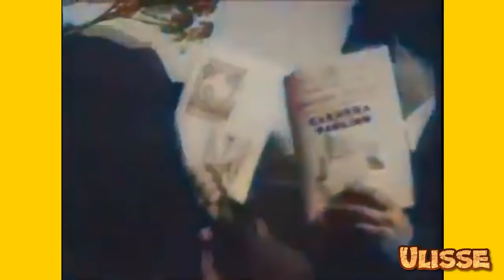Primo Carnera: La Montagna che Cammina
Riviviamo assieme il percorso che ha portato Primo Carnera alla vittoria del titolo mondiale di boxe e scopriamo come e perché lo ha perso, dopo appena un anno.
Viaggiamo all’indietro nel tempo di quasi un secolo, quando il mondo era totalmente diverso da oggi e totalmente diverso era anche il pugilato.
Primo Carnera era figlio del suo tempo, ma diversamente dagli altri Carnera era grande, un gigante.
La tecnica di Carnera e i suoi movimenti sul ring oggi possono far sorridere ma allora era tutto quello che serviva per essere il numero uno.
Oggi vediamo assieme tre degli incontri di Carnera più famosi:
Quello del 1933 contro Ernie Schaaf, che perse la vita per mano di Carnera,
Quello successivo contro Jack Sharkey che gli valse il titolo mondiale,
E quello del 1934 nel quale Carnera perse il titolo in favore di Max Baer.
A 40 anni tornò a salire nuovamente sul ring, non più come pugile ma come wrestler, dove la sua mole e la sua forza fisica gli consentirono una seconda carriera di eccellente lottatore di wrestling.
Non è possibile giudicare Carnera comparandolo con i pugili moderni come Muhammad Ali o Mike Tyson.
Primo Carnera combatteva negli anni trenta, quasi un secolo fa, ma nel suo mondo Primo Carnera era un uomo davvero eccezionale, non il migliore dei pugili certo ma piuttosto un super uomo, tanto che il fumettista Jerry Siegel si ispirò al suo corpo per disegnare niente meno che Superman.